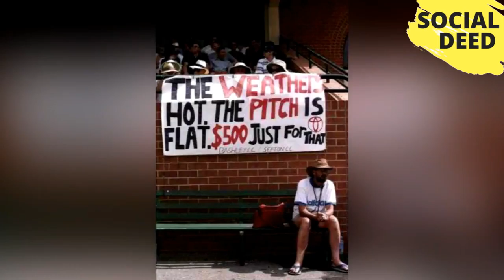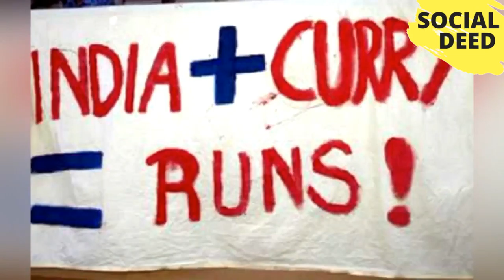Top 10 Awesome Banners Best Minecraft Banner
GOOGLE+

BLOGGER